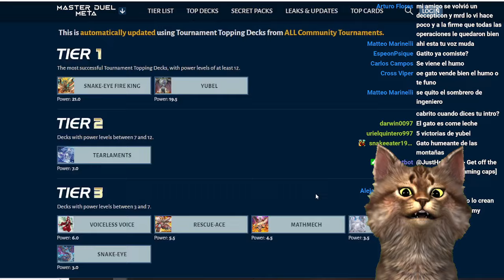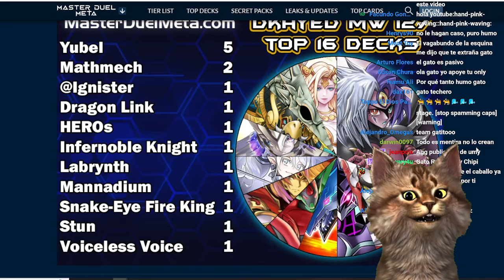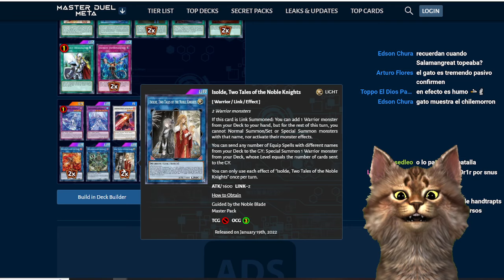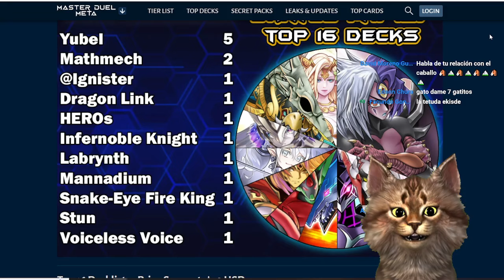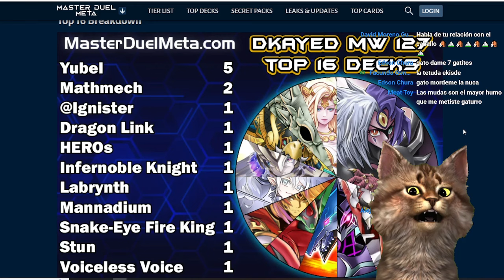Nueva Tier List Master Duel Mejor Dile a Dios a Circular Yu-Gi-Oh! TeamSetoX Potencial Ciberso